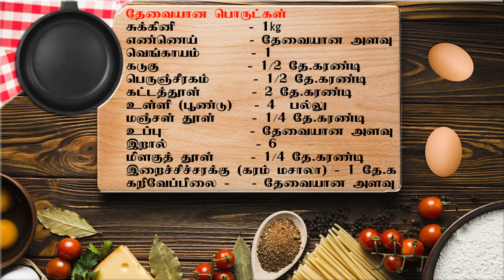| How to Make Zucchini Fry | சுக்கினி பிரட்டல் செய்வது எப்படி |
How To make Zucchini Fry

1.) Firstly clean the zucchini (courgette) and remove the skin and dice it up.

2.) After clean the prawns (and cut it up)and add turmeric powder and salt.

3.)Then heat a pan with oil and put mustard seeds, fennel seeds, curry leaf and onion and let it cook

4.) Then put the prawns in when the onion is half cooked . In a bit add garlic.

5.) Once you have added the garlic put the heat down and add chilli flakes , turmeric powder and karam masala and mix well

6.) Then when the raw smell has gone add
Zucchini (add salt)and turn the heat up. And mix well.

7.) Then let it cook it for 5 minutes and put it onto a plate when there is no water substance.

Now your food is ready